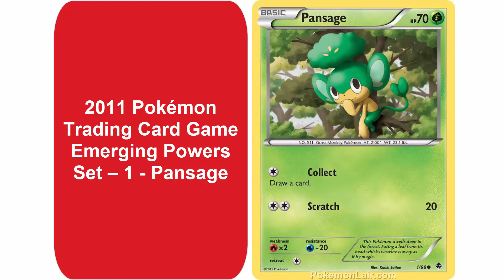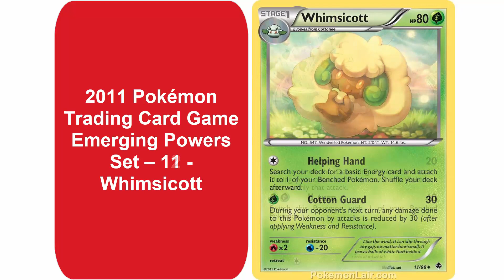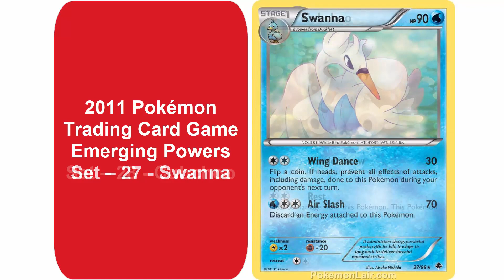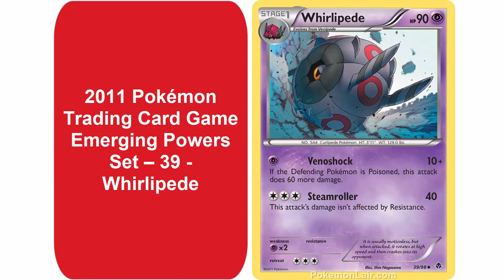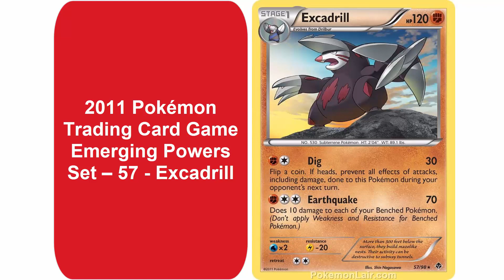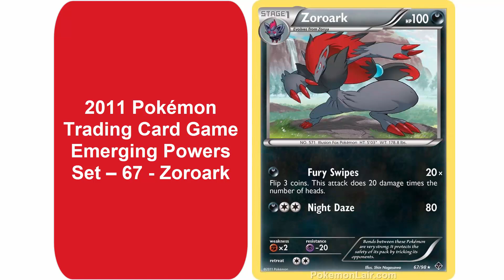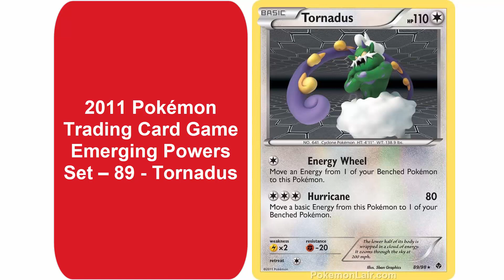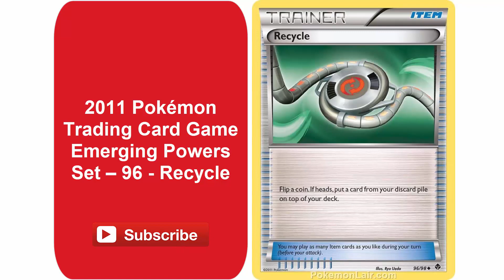2011 Pokémon Emerging Powers Set Video Card List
In this Pokémon Video Card List, I show all the cards in the Emerging Powers Expansion Set. I get comments that people have never seen a card. This should remedy that.

TD from PokemonLair